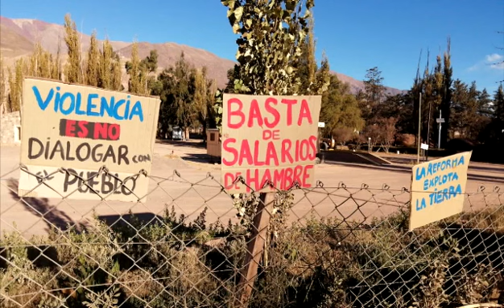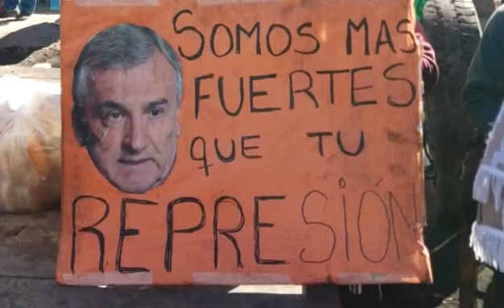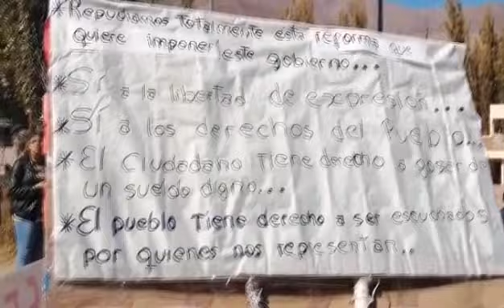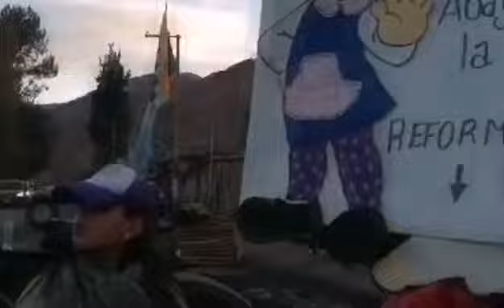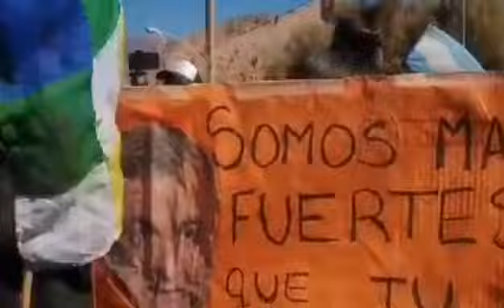Camilo Haro Galli EL DESCONCIERTO 24 06 2023 detenido en Purmamarca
CamiloHaroGalli estuvo en la temporada16 de eldesconcierto de quiquepesoa el sabado 24 de junio
Camilo Haro Galli es periodista y estudiante de Comunicación Social, que trabaja para el medio El Submarino Jujuy, Diario Digital.
Camilo Haro Galli, se encontraba cubriendo periodísticamente la protesta que realizan distintos sectores en reclamo de ajustes salariales y manifestaciones en contra de la reforma constitucional de Jujuy impulsada por el gobernador
La policia provincial reprimió las marchas en San Salvador, Perico y otros lugares de la provicia de jujuy y en el corte de la ruta 9, en purmamarca , donde estaba Camilo. Entre el viernes 16 de junio y el miércoles 21 detuvieron a cientos de manifestantes. Entre los detenidos Camilo Haro Galli, que se encontraba realizando una cobertura periodística.